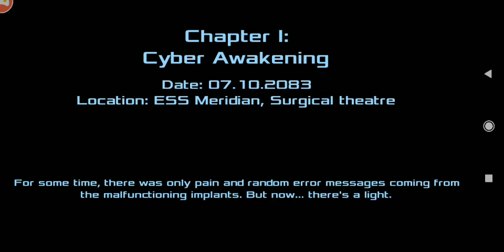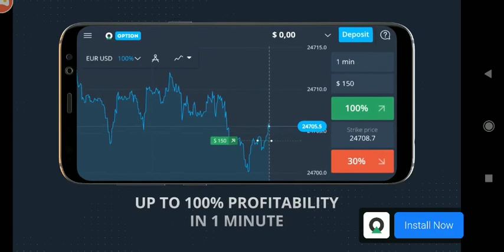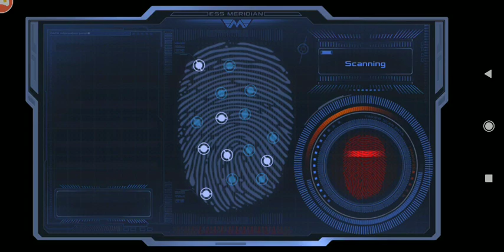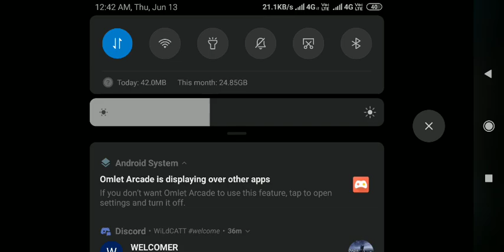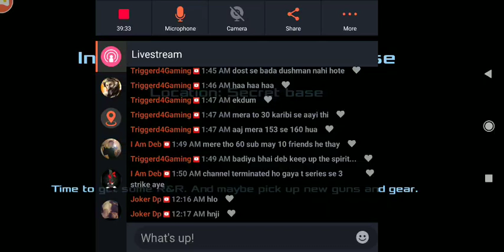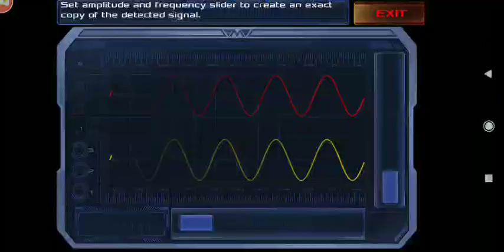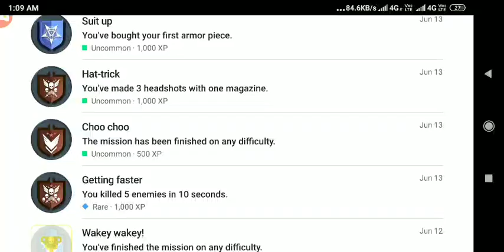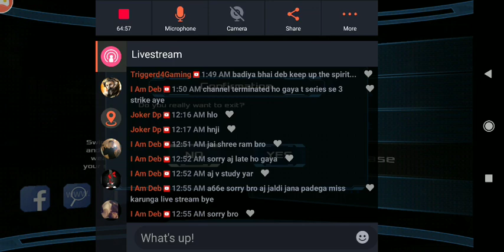#3 Dead Effect 2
Watch me stream Dead Effect 2 on Omlet Arcade!